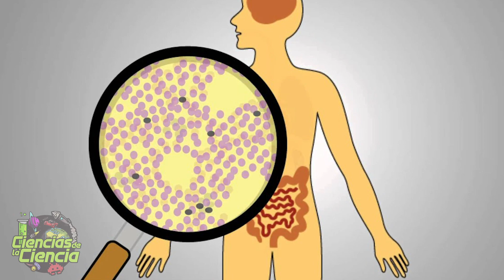☠️ Las 12 Sustancias más Mortíferas de la Tierra 🌎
Hoy vamos a hablar de venenos. Te voy a enumerar 12 de las sustancias más letales de la Tierra, unas sustancias que son fatales y que causan muertes en todo el mundo. Y es que los venenos tienen mucha relevancia en la historia de la humanidad, grandes personalidades murieron por causa de un veneno, desde Sócrates, Mitrídates VI, Cleopatra,  Carlos VI, el Emperador del Sacro Imperio Romano Germánico o hasta Alan Turing, todos estos murieron por diferentes tipos de venenos.

¿Quieres saber cuáles son las 12 Sustancias más Mortíferas de la Tierra?

𝓜𝓾𝓬𝓱𝓪𝓼 𝓰𝓻𝓪𝓬𝓲𝓪𝓼

𝓙𝓙 😘👌